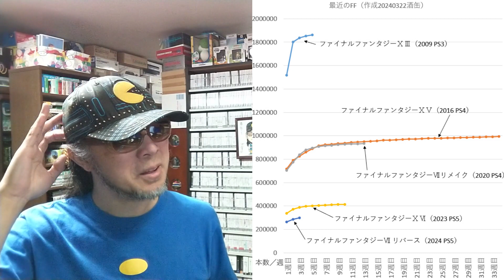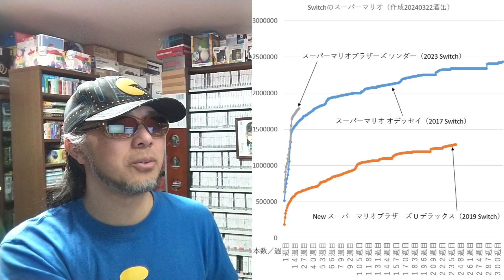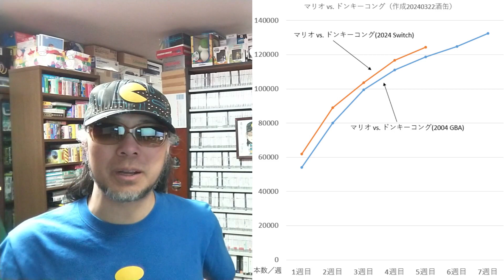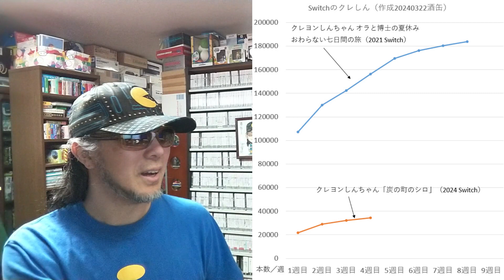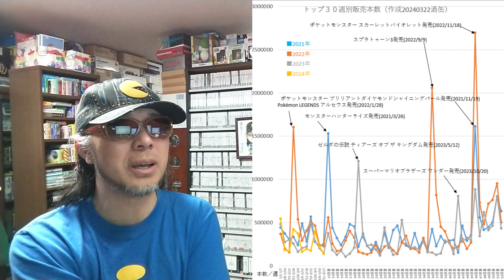ユニコーンオーバーロードがＶ２を達成し、マクロスが３ハード共にランクインするも、定番の強さだけが目立っているわけで。 令和六年三月二十二日 販売本数を見る ゲームコレクター・酒缶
今週の販売本数をどう見る？

○再生リスト